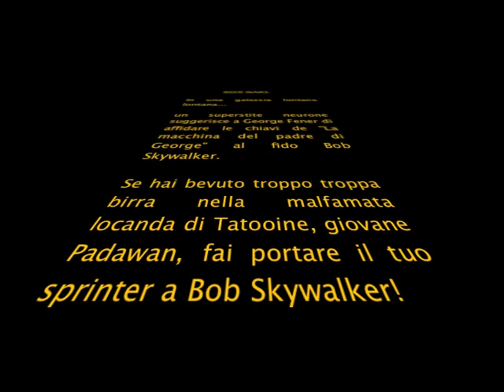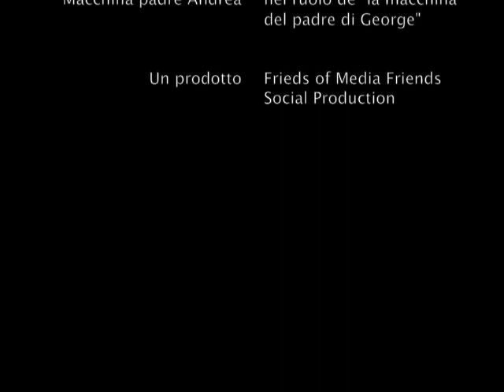Io sono Bob!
Io Sono Bob! Pubblicità progresso contro l'abuso di bevande alcoliche